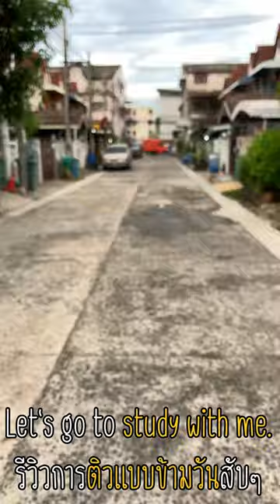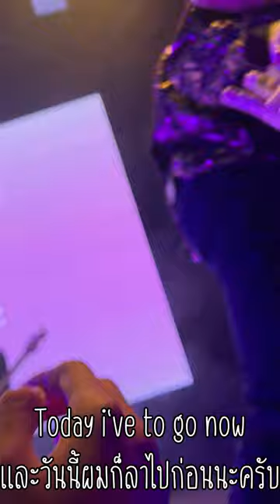(ENG SUB) ตอนเช้าขี้เซา ตอนเย็นขี้ดีด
วันนี้ผมจะไปติวฟรีกันค้าบบบผม วันนี้คือฮามากแบบก๊ากกกเลย ไปชมกันคับ

🕰 การตริว 🕰
1.English A-level, TGAT1 By ครูสมศรี
2.เทคนิคการทำ Portfolio By นนนี่.com (ถ่ายไม่ทันคับผม)
3.พักเที่ยง
4.แนะแนวการจัดการตัวเอง By พี่มิว
5.Math1 A-level, TGAT 2,3 By ครูพี่เอ๋
6.Thai A-level, TGAT 2,3 By ครูพี่ยู (คนนี้ฮามาก)
7.Mini Concert!!!

👇👇 Support me 👇👇
              หรือ
True wallet